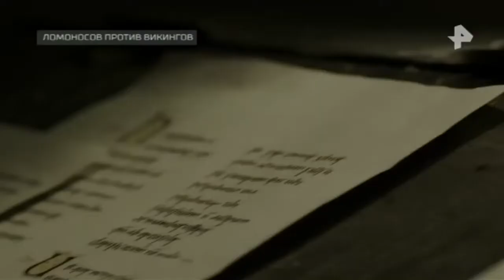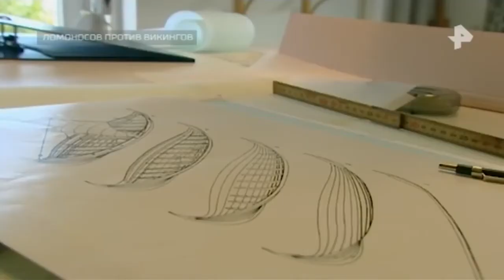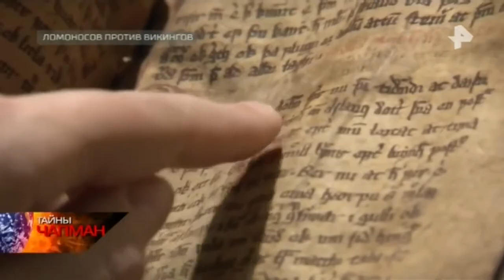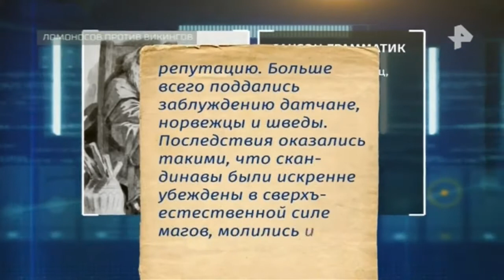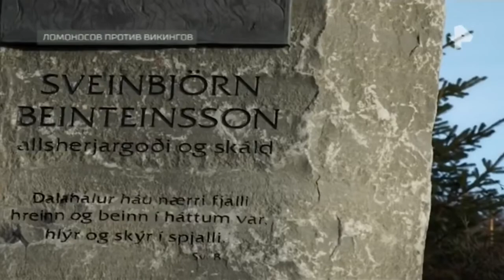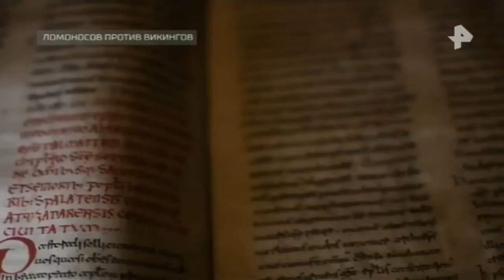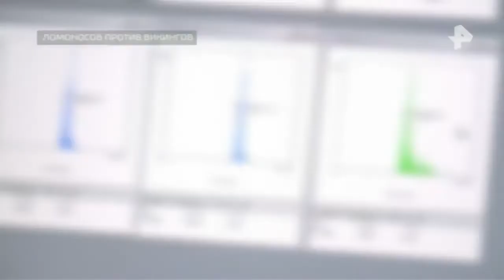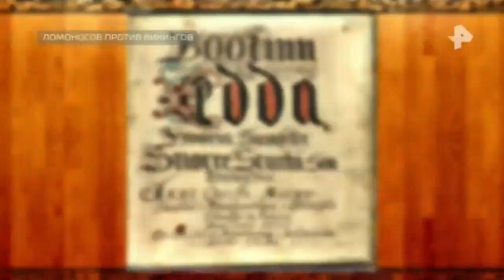Тайны Чапман. Выпуск от 29.05.2018. Ломоносов против Викингов